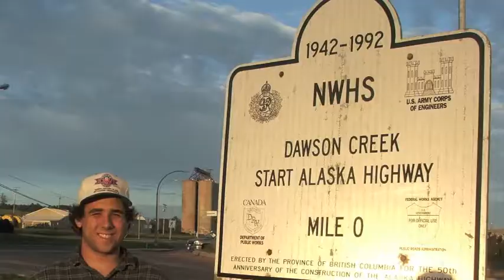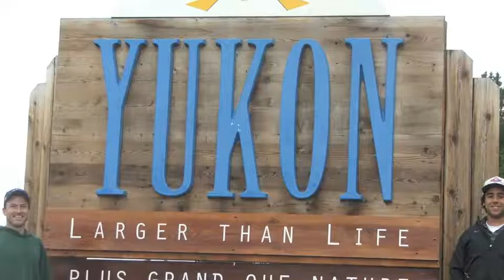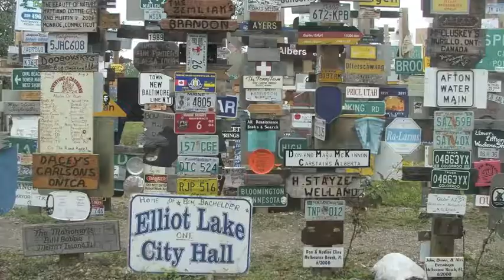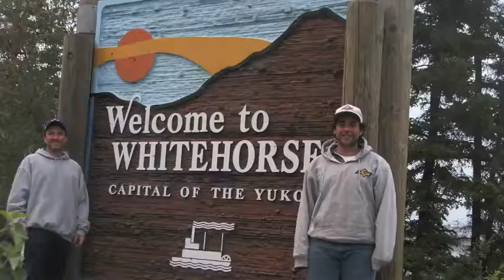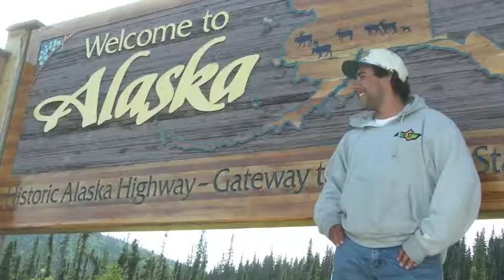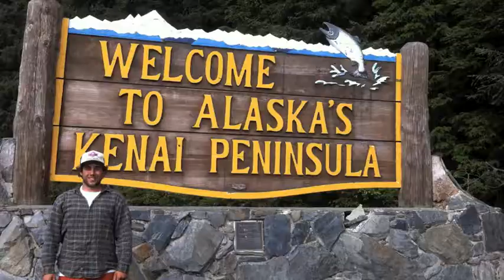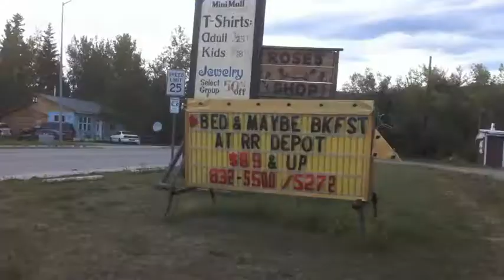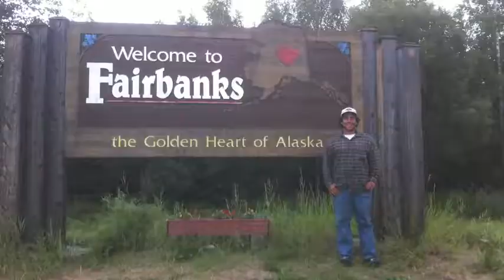ROADTRIP! ADVENTURE!!! AlCan Alaskan Canadian Highway Adventure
"Michael Gryga" Jeff Gryga"  We drove the Al-Can and did some fishing in the Yukon, then proceeded to fish everyday.  We had a blast.  We caught pike, grayling, Lake and rainbow trout, arctic char, red / sockeye salmon, pink / humpback salmon, dog / chum salmon, silver / coho salmon.  We caught halibut, irish lord, and a stingray from a boat.  At the end of the Homer Spit we caught cod and flounder.  We saw otters, seals, and whales.  We saw beautiful sunsets, and enjoyed the company of friends in Ninilchik.  We saw glaciers, mountains, and anything else you can think of.  ( Gryga )

We purchased our fishing licenses in Watson Lake.  For like $5 each we went to the rec center and got warm showers, a sauna, free pool, and internet.  We checked out the sign post forest.  We took a few casts in Watson Lake and broke our first pole.  We headed to Lttle Atlin Lake, but the wind was blowing and we found Snafu lake.  Had a blast.  The next day was 90 and calm.  Paddled across Little Atlin and it may have little in its name, but it's not.  It is probably 2+ miles across.  We caught so many pike on Atlin that we were getting tired of it and we were hot and I was sunburned.  Silver crank baits were the key.  I would guess we caught well over 60 Pike and had a few 5-10 pound Lakers follow right up to the boat.  I hooked into a big fat pike i'd guess pushing 20.  Water was crystal clear so you could see her clear as day.  Plus it was way larger, fatter, and thicker than my 38" pike from Snafu.  From there we made it into Whitehorse.  We stopped at a lake and there was a fox that people must feed as it was getting dark and it kept running up near us.  It creeped me out!  I thought it was rabid and was going to attack and eat me.  The next stop was Little Fox Lake where we caught a ton of grayling and lake trout, although the lakers were small.  We also caught some grayling in different steams through the Yukon.  In Alaska we stopped at 4 mile lake and caught a bunch of rainbows and some arctic char.  We then headed to the Kenai Peninsula and caught a ton of reds in the Kenai river, a bunch of Halibut in cook inlet, and some other fish on the homer spit.  We caught pinks in the Kenai and Ninilchik rivers.  We headed up to the MatSu valley and caught chum, pink, and silvers.  From there we headed up to Fairbanks and saw Denali from the road and got back to my place in North Pole AK, near Fairbanks.  We went to Chena Hotsprings, and fished around here.  Then he had to fly home and it was all done.  It was a long and exciting drive from Minnesota (MN).  I plan on driving it again, but next time with a boat and motor!
It was an awesome trip ( Driving from Minnesota to Alaska ) I'd do it again in a heartbeat!!!
Ross Michael Jeff Rich Billy Angela Susan Sandy Richard Mike yarnball